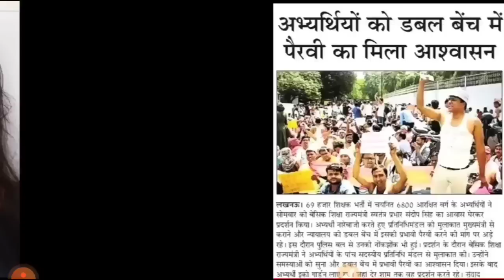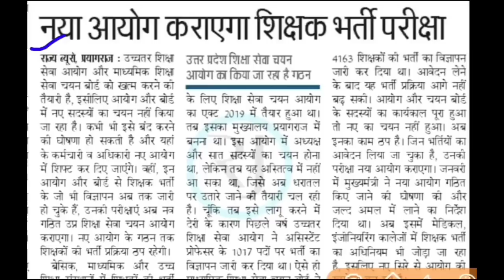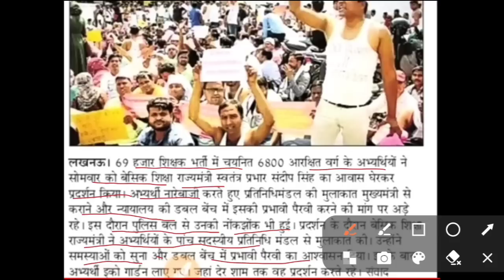UP शिक्षक भर्ती - नया आयोग | UPTET 2023 Notification | UP प्राथमिक शिक्षक भर्ती: अभ्यर्थी कि जीत 🔥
bihar shikshk bahali
bihar bharti
up tet
kvs
ctet result
ctet news
ctet exam